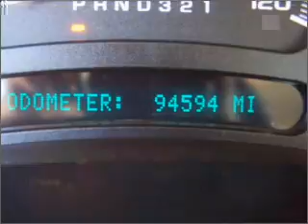2007 Chevrolet Silverado 2500HD - WATERVILLE ME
Year: 2007
Make: Chevrolet
Model: Silverado 2500HD
Trim: WT
Engine: 6.0 liter 8 cylinder 16 valve
Transmission: Automatic
Color: Red
Mileage: 94622
Address:
420 KENNEDY MEMORIAL DR